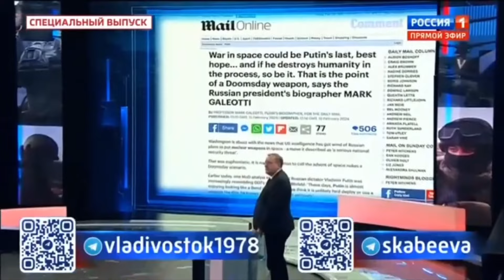УКРАЇНА СТВОРЮЄ ЕФЕКТИВНУ ЗБРОЮ МАЙБУТНЬОГО!